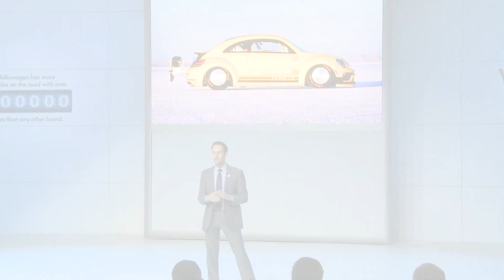Volkswagen attends the 2014 Chicago Auto Show and introduces their GRC Beetle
The Volkswagen Beetle convertible showcased at the Chicago Auto Show, even if the Midwest weather is snowy and very cold. Volkswagen's best selling model is the Jetta, and for 2014, it receives a new 1.8-liter turbocharged and direct-injection four-cylinder engine to replace the 2.5-liter five cylinder.